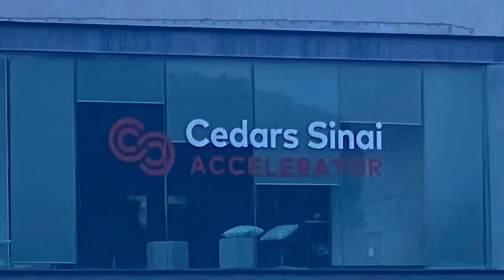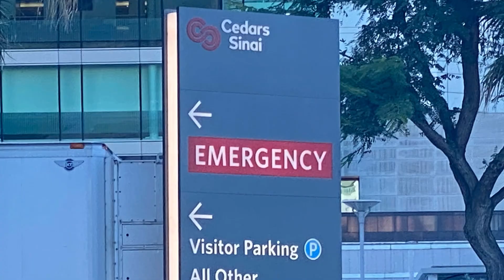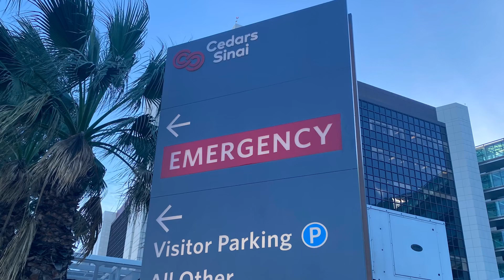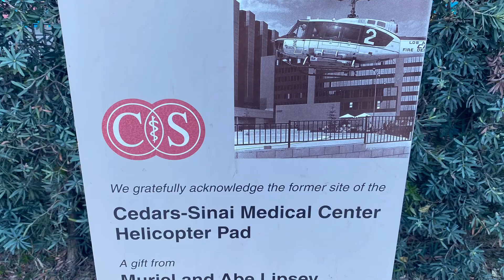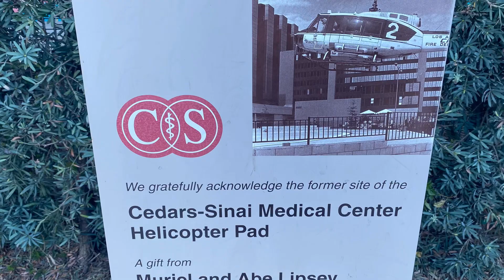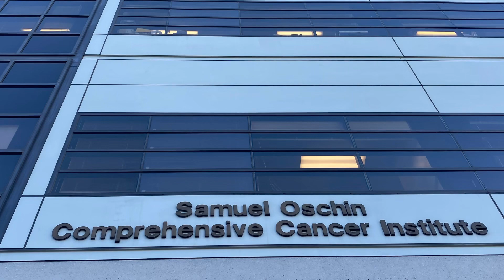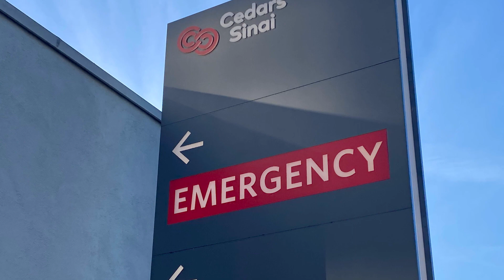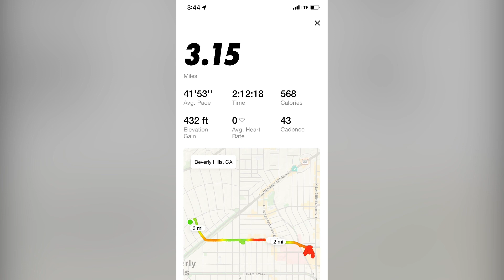Cedars-Sinai Medical Center Los Angeles Run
Saturday, January 13, 2024, Cedars-Sinai Medical
Center Los Angeles Run. Sunny. High 68F. Winds light and variable.